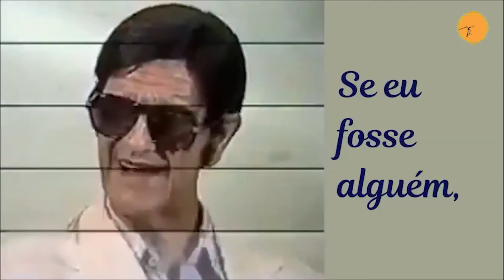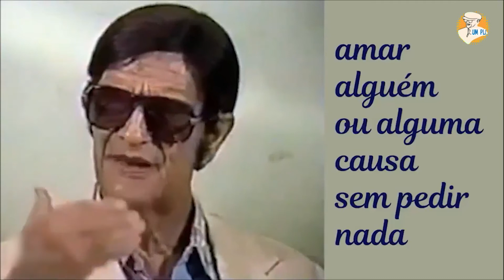Chico Xavier: Amor é esquecimento de si mesmo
Chico Xavier como sempre nos dá uma lição de vida: cultivar o Amor, que nos enriquece a caminhada de ascensão espiritual.

▶ 17/02/2022

D06M04A21H00